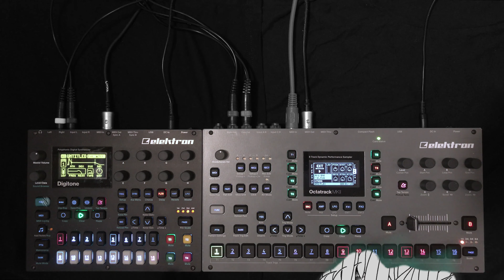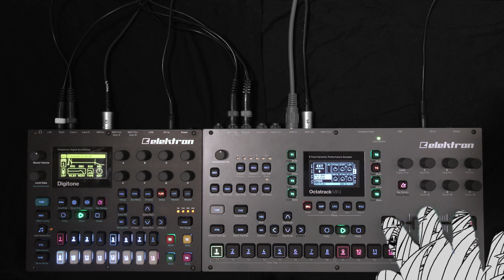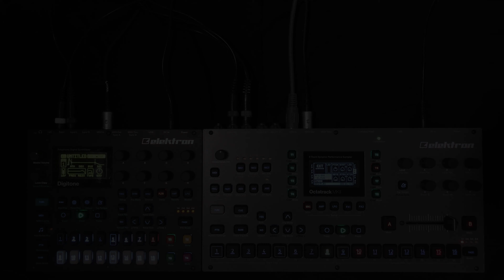ylva - earth below driftin low (elektron octatrack / digitone)